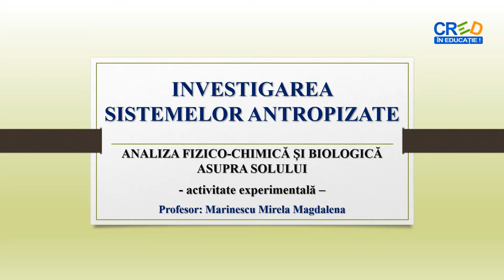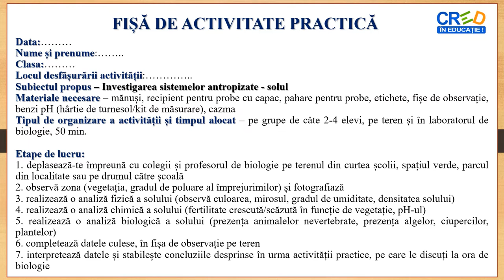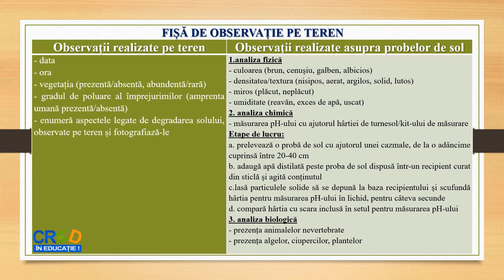Investigarea sistemelor antropizate - analiza fizico chimică biologică a solului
Propunerea unei fișe de lucru pentru activitate experimentală care conține subiectul propus, timpul alocat, modul de organizare al activității, etape de lucru
- etapele de lucru conțin partea practică și modul de realizare a activității
- fișă de observații pe teren.

Autor: Mirela Marinescu